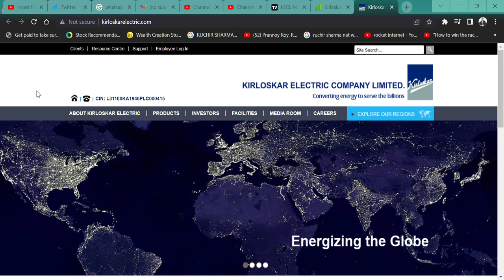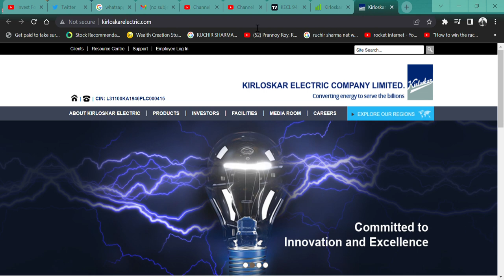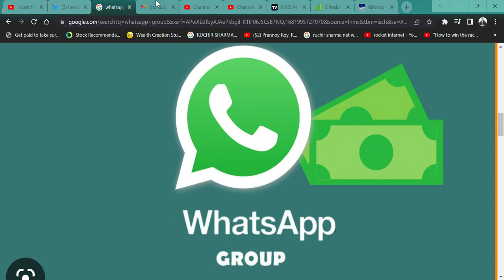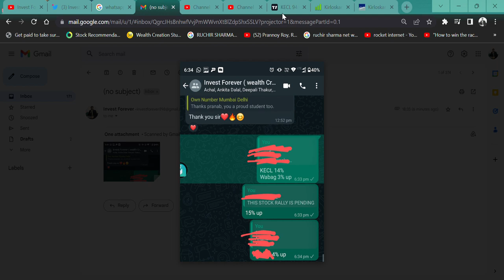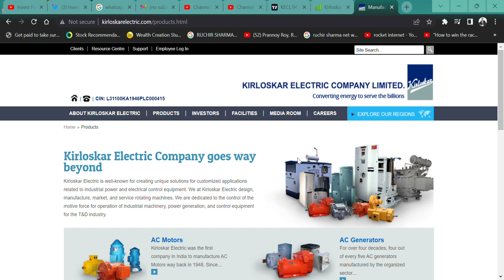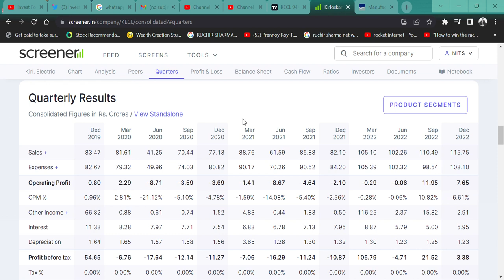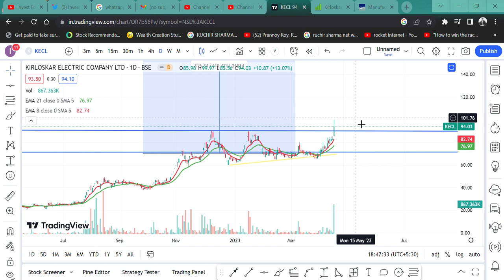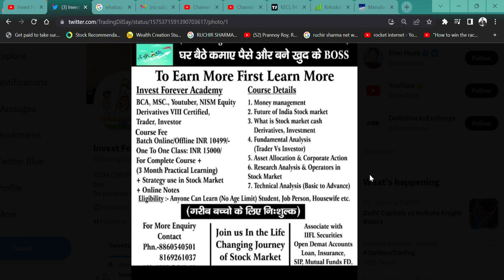20% की जबरदस्त तेजी 🚀 || एक महीने में 50% 😳|| ABHI 250% की तेजी बाकी है || Kirloskar Electric 🫡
HI,

Kirloskar Electric IS THE MULTIBAGGER STOCK OF PE 4, THIS STOCK IS PENNY STOCK? WATCH THE VIDEO TO KNOW MORE?

Kirloskar Electric SHARE KHARIDE,
ELECTICAL STOCK,